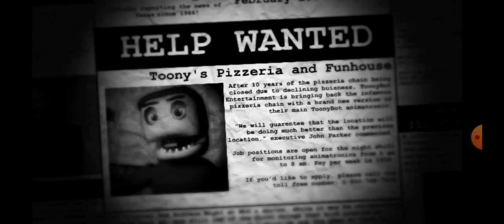Six Horror 2 Night 1 Complete Android